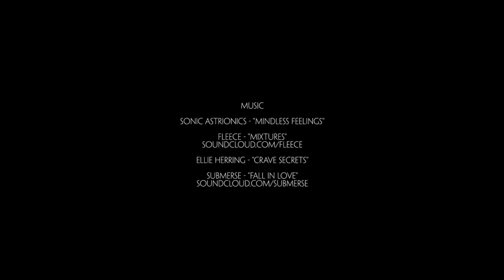Paige Claassen vs 'To Bolt or Not to Be' (5.14a)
Follow Paige Claasen as she journeys to one of the birthplaces of sport climbing in the US and tackles some of the classic testpieces of the area, namely To Bolt or Not to Be (5.14a).

WORK WITH US:
Louder Than Eleven is a media production company and creative agency based in Boulder, Colorado. We deliver authentic narratives through our work with top-level brands, professional athletes, and other creatives in the Outdoor Industry.

Since 2008 we’ve created award-winning documentaries, commercial film spots, and adventure media campaigns for the industry’s biggest brands.